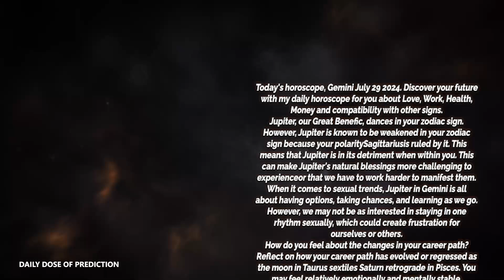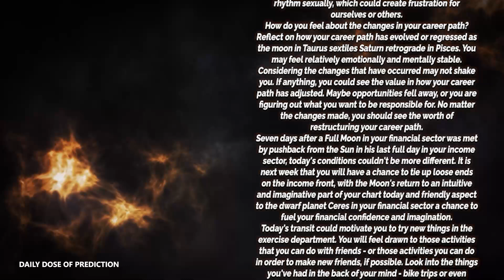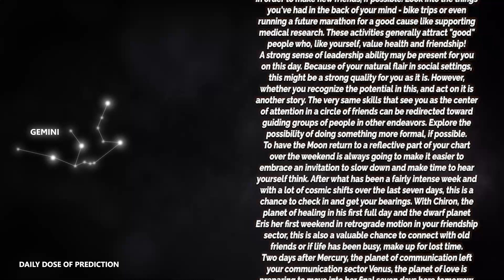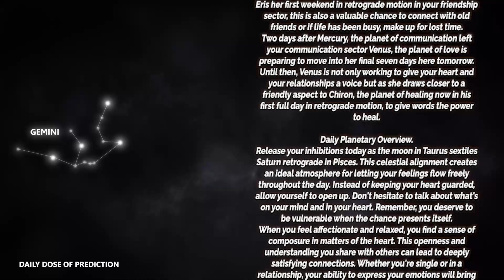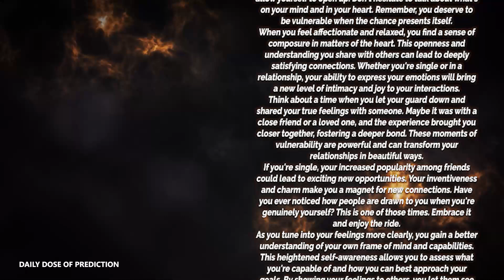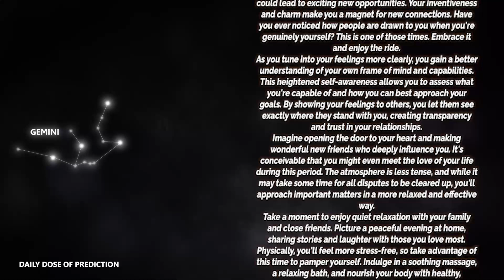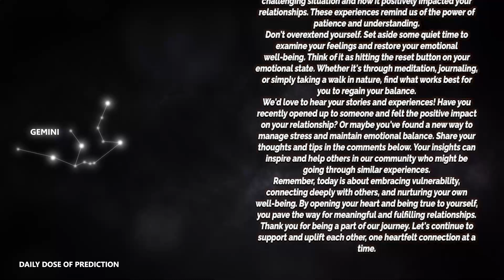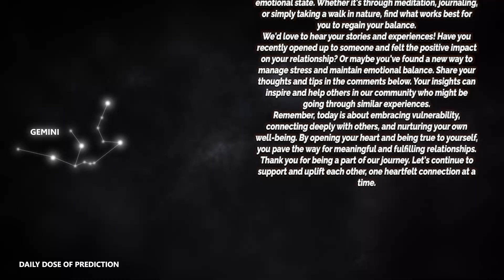Gemini - Today Horoscope - July 29, 2024 - Daily Horoscope - Horoscope for Today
Today's Horoscope Gemini July 29, 2024. Discover your future with my daily horoscope for you, my dear Gemini sign in love, work, health, money and compatibility with other signs. Free daily horoscope!

Gemini Horoscope Today  July 29, 2024
Daily horoscope Gemini July 29 2024
Horoscope Gemini July 29, 2024

Gemini love horoscope July 2024